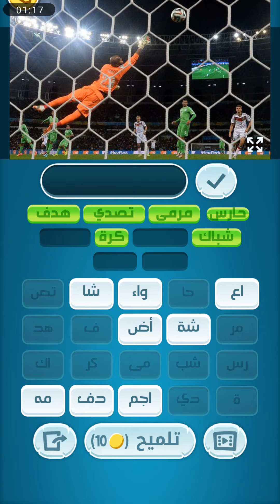كلمات كراش 25 kalimat krach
حل لغز 25 لعبة كلمات كراش 25 مرحلة 25 kalimat krach